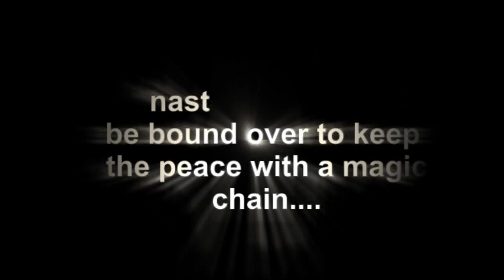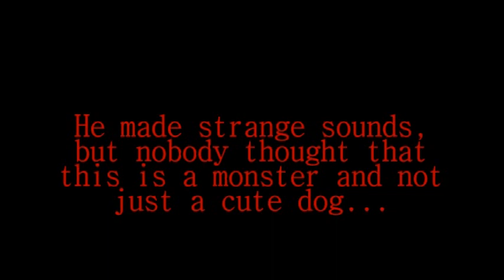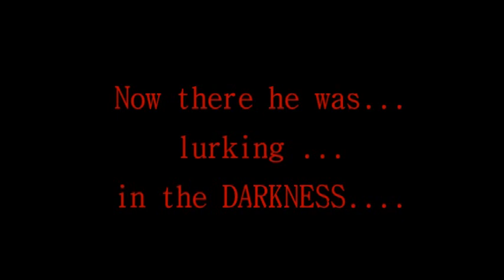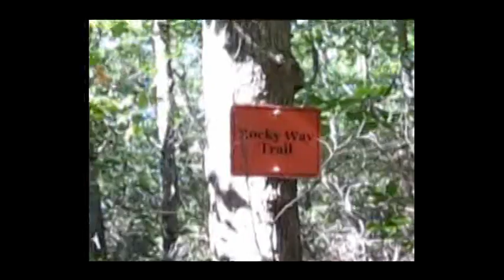The Fenris Wolf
Inspired from. The Fenris Wolf, also known as Fenrir, is a powerful and monstrous wolf in Norse mythology. Its mother is Angerboda and its father is Loki a half god half jötunn (troll). By having Angerboda and Loki as parents it also has 2 monstrous siblings; the Midgard Serpent and Hel the female ruler of the underworld Fenris wasn't always as frightening. The gods (Æsir) let it grow up in Asgard because it was the son of Loki, and wasn't behaving too bad. But the beast quickly grew to enormous size and the Gods started to fear it. Therefore the gods decided to chain it, which wasn't an easy task...
 It is said that during Ragnarok this monstrosity of a wolf will break free of its chains and devour the sun and afterwards kill Oden the king of gods. But fear not... Vidar the son of Oden will avenge the death of his father by killing the foul beast. / It took quite a while to make this movie, and I hope you enjoy it... :)